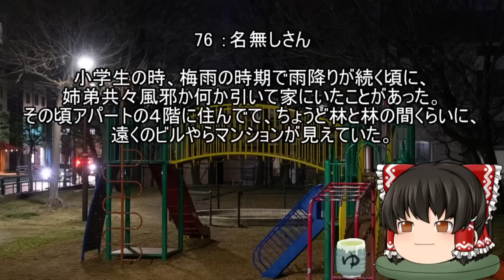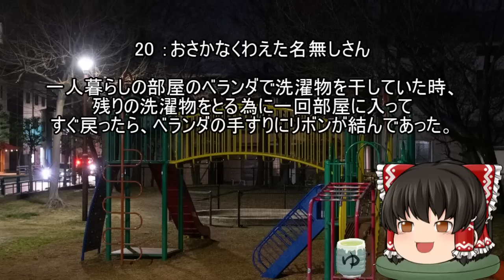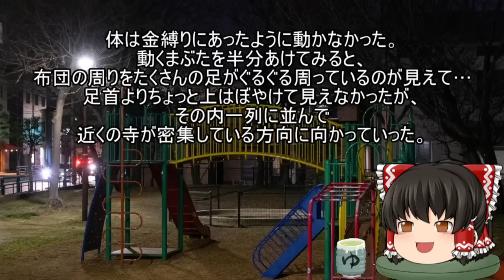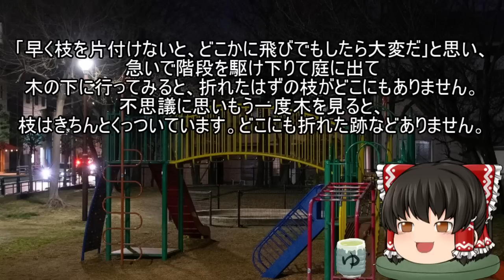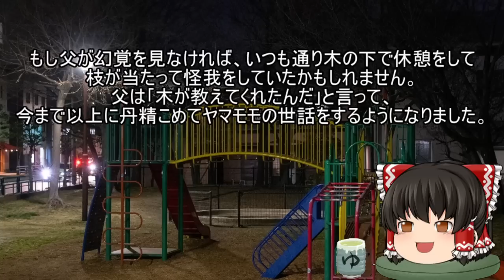怖いスレシリーズ『不思議で奇妙な話』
今日のお昼はティッシュ弁当です！！！

背景素材

ネタ元様

参考スレ
『( ﾟдﾟ) 不思議な話 (((( ；ﾟДﾟ)))
本当にあった不思議な話なのね
生活の中でのちょっと不思議なハナシ
怖くは無いけど不思議な話（2002）』

私が個人的に集めた話

5ちゃんねる(旧2ちゃんねる)掲示板

など。